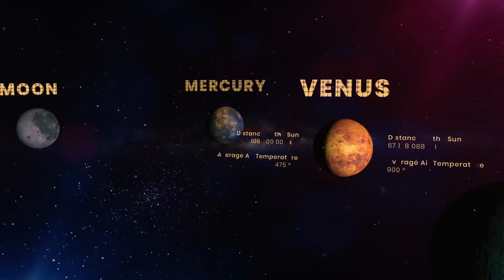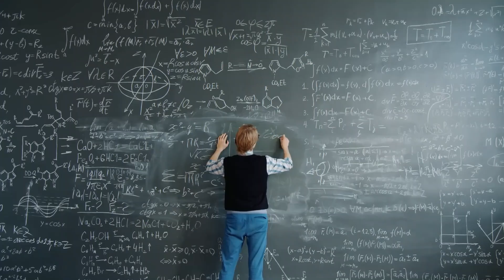NASA FINALLY Reveals Plan to Colonize Venus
NASA Reveals NEW Plan to Colonize Venus

In today's video we look at NASA Reveals NEW Plan to Colonize Venus

Inspired by NASA Reveals NEW Plans to Colonize Venus

Inspired by NASA and Elon Musk Reveal Plan To Colonize Venus

Inspired by NASAs INSANE New Plan To Colonize Venus! REVEALED

Inspired by Elon Musk JUST ANNOUNCED Insane New Plans To Colonize Venus!

Inspired by Revealed! Inside NASA's Insane Mission to Colonize Venus